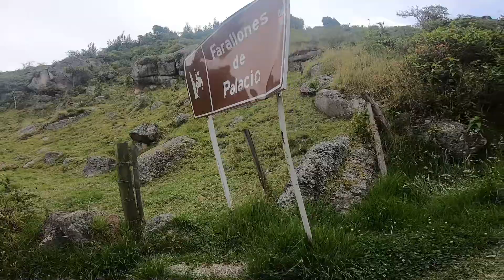Farallones de Sutatausa, ¡Nos perdimos!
Cámara: Go Pro Hero 7 Black
Estabilizador: Feiyutech xwg2

¿Quieres realizar un aporte para que el canal siga creciendo?

Quieres que conversemos, o ver más contenido